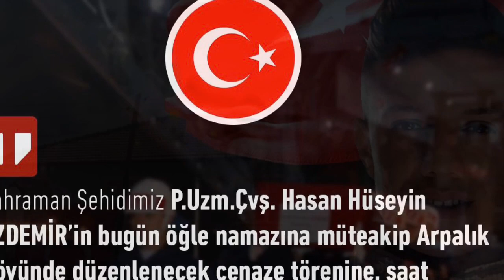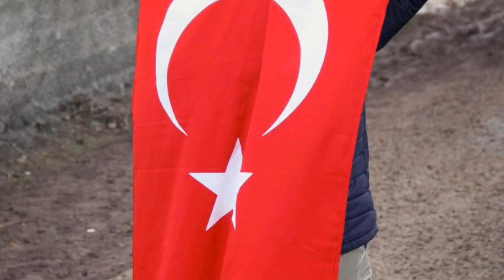SEHIT HASANHUSEYIN OZDEMIR ARPALIK KOYU AKDAĞMADENI 🇹🇷🇹🇷🇹🇷🇹🇷🇹🇷🌺🌺🌹🌹❤️❤️😭😭🇹🇷🇹🇷🇹🇷🇹🇷🇹🇷🇹🇷